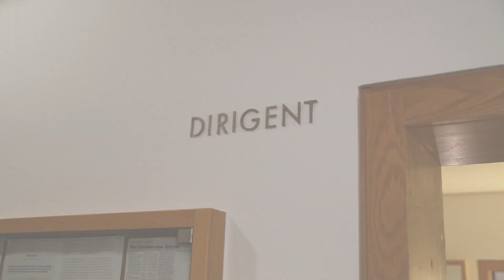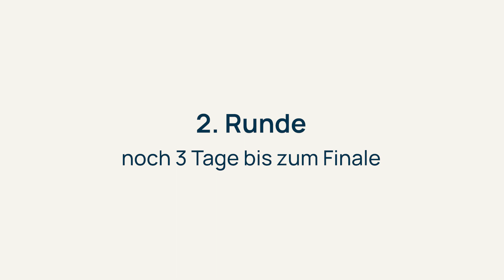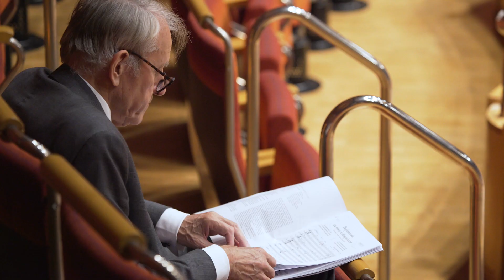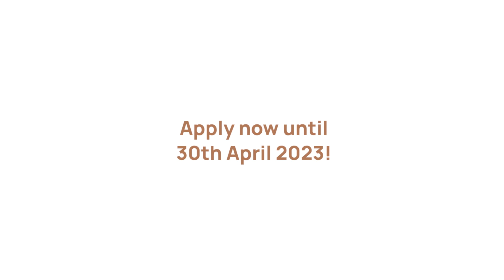Portrait Martijn Dendievel - Winner of the German Conducting Award 2021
In 2021 Martijn Dendievel won the German Conducting Award (former "Deutscher Dirigentenpreis"). Here he tells us what he felt like during the competition and what he experienced with the Gürzenich Orchester Köln, the WDR Symphony Orchestra and the singers of the Köln Opera at the Kölner Philharmonie.